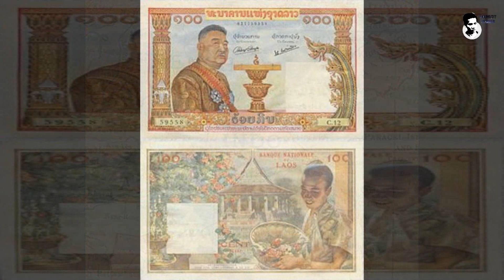''ພຣະເຈົ້າຊີວິດສີສະຫວ່າງວົງ'' ກັບວິລະກຳທີ່ຊາວລາວ...ບໍ່ມີວັນລືມ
ຊ່ວຍເປັນຜູ້ສະໜັບສະໜຸນພວກເຮົາ
ຜ່ານບັນຊີການຄ້າຕ່າງປະເທດ
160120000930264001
ເພື່ອຈະເປັນກຳລັງໃຈໃຫ້ແກ່ການຜະລິດເນື້ອຫາແບບນີ້ຕໍ່ໄປ!